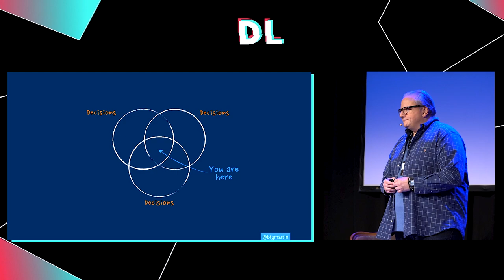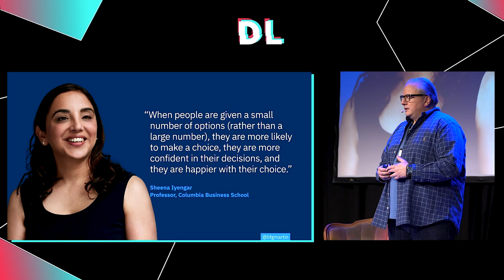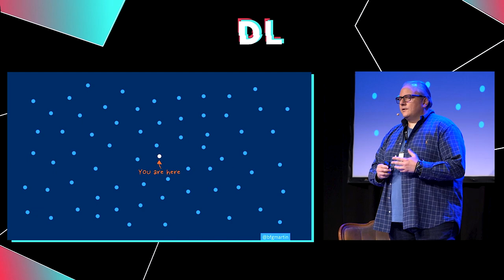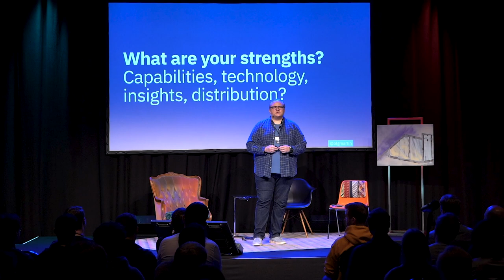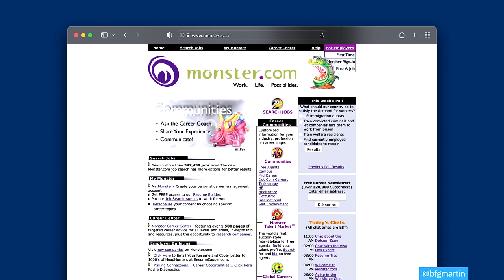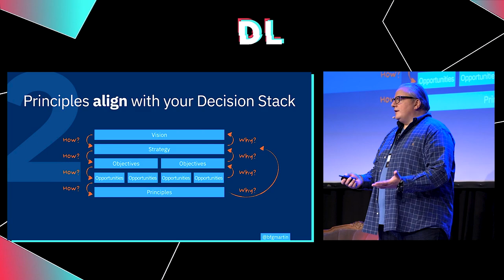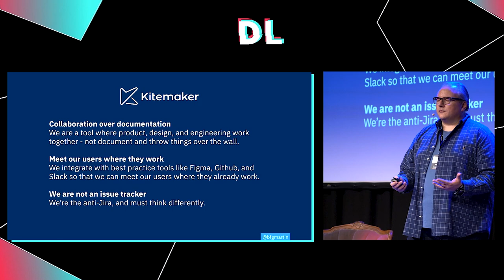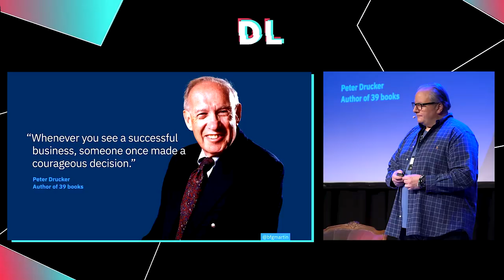Digitale Leute Summit 2022 || How to Make Better Decisions, Faster || Martin Eriksson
Martin Eriksson's Decision Stack framework helps ensure alignment from top to bottom, bottom to top. The two pieces of the stack most often missing in organisations are clear strategy and a clear set of product principles. In this talk, Martin helps you fix that by creating your strategy and product principles – both critical to cutting down the decision-making overload we product people so often get burdened with – helping us make better decisions faster.

Join us at Digitale Leute Summit 2023 in Cologne – the ticket sale starts 1st of February.

Our mission at Digitale Leute:
We believe that software product people are the ones that create the future. Successful digital products are developed by teams at the intersection of Engineering, Product, UX/Design & Business. Digitale Leute Summit is the only networking- and professional education event for Software Engineers, Designers, Product and Digital Managers focusing on the cross-functional aspects of digital product development.

Our attendees will learn from top-notch international speakers how to successfully build better digital products in two days. We want the audience to learn how these individuals and organisations find unique solutions to their digital challenges and give them pragmatic advice for their daily work.